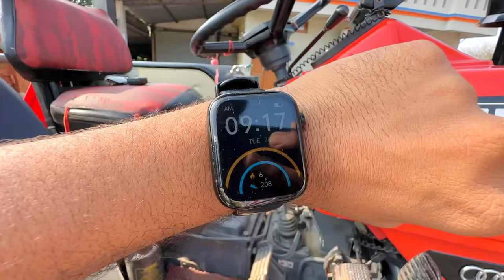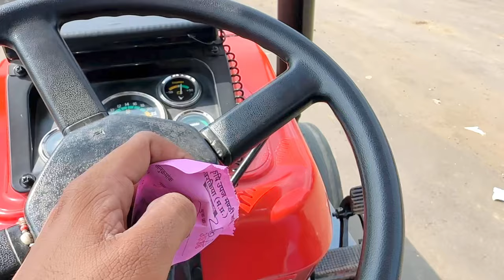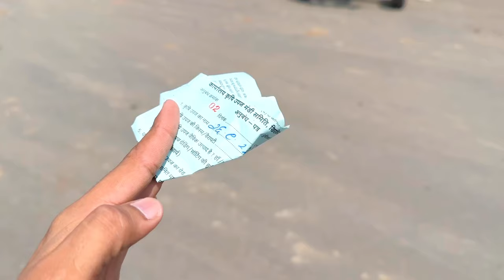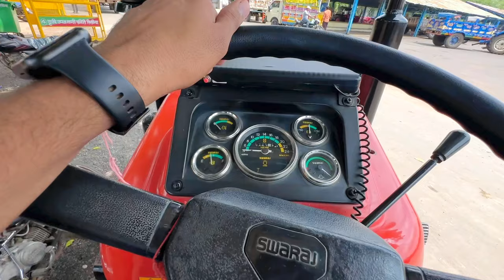Red hulk toop speed 🥵 // Soyabean bechne pahuch gay 30 k.m dur 😅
Soyabean bechne pahuch gay 30 k.m dur 😅 // Red hulk toop speed 🙅

Tractor,swaraj 855,farming videos,new vlog, tractor Swaraj‘videos,red hulk

                             धन्यवाद  ।  🙏🏻